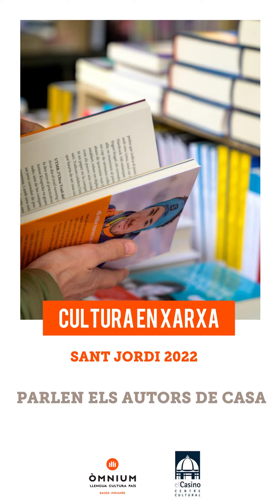Parlen els autors de casa: Joan Ros i Roser Rojas ens presenten 'Un ou de xocolata amb sorpresa'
Joan Ros i Roser Rojas ens presenten 'Un ou de xocolata amb sorpresa'. Presentacions literàries d'autors locals amb motiu del dia de Sant Jordi 2022. Amb la col·laboració de les biblioteques públiques del Bages i del Moianès​. cultura​ bages​